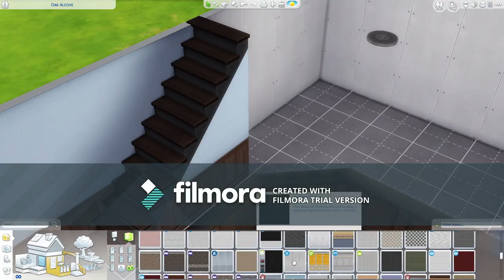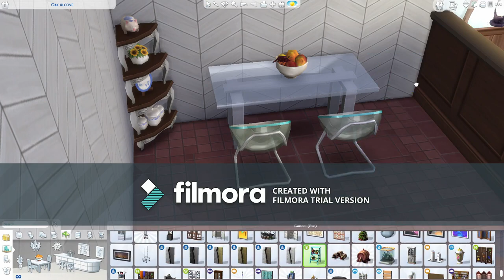THE SIMS 4 SPEED BUILD // Simple House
so this is the simple house for my bookworm sim, as she lives alone, well she is not. She have a cat

tap the like button if you feel helped,

and